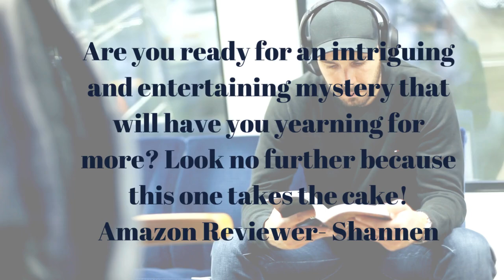What Readers are Saying About Murder the Tey Way Golden Age of Mystery Book Club by Marilyn Levinson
Synopsis -
Professor Lexie Driscoll is discussing Josephine Tey's books at a Golden Age of Mystery Bookclub meeting when her sister Gayle arrives, terrified for her life. She’s witnessed her boyfriend's murder and fears the killer is coming after her. Then, a man's body is found lying in Lexie's backyard, and Gayle takes off.
Determined to learn the truth, Lexie investigates, and discovers the bookclub members have secrets that lead to more murders and unexpected revelations in a baffling whodunnit.
Tropes: amateur sleuth, family secrets, quirky characters, red herring, bookclub, reading group